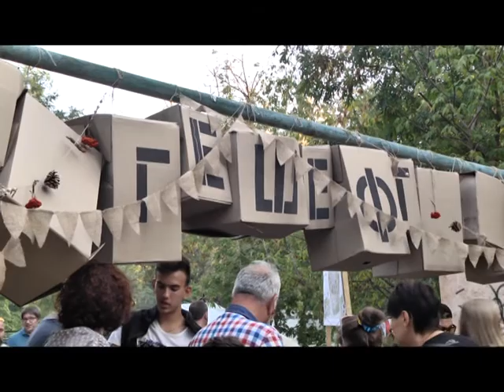Art Objective. Second hand современного искусства.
В рамках одесского Гешефт Garage Sale - 2015 арт-деятели искали "хорошие руки" для произведений современного искусства.